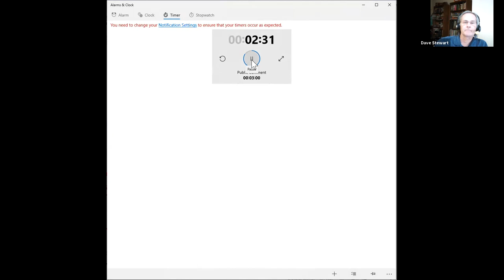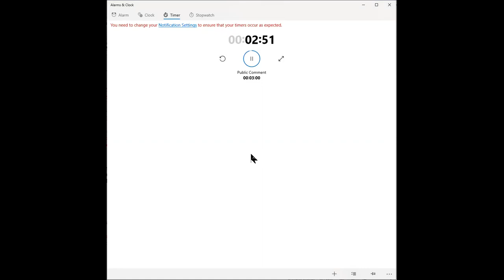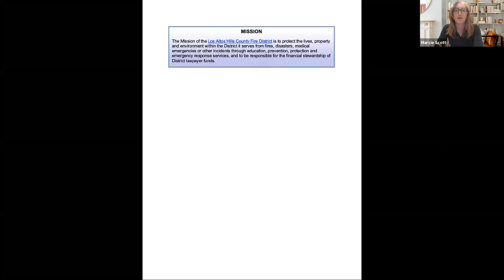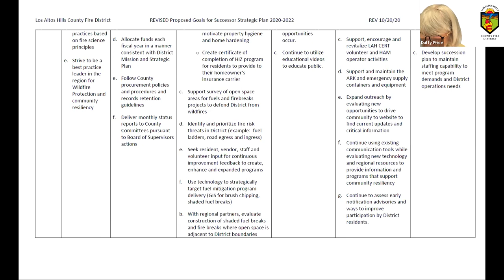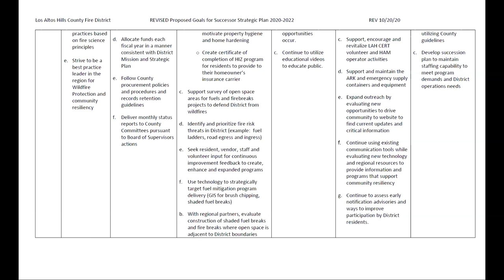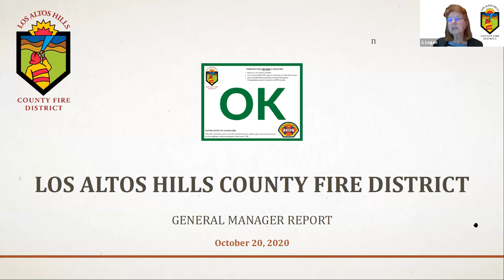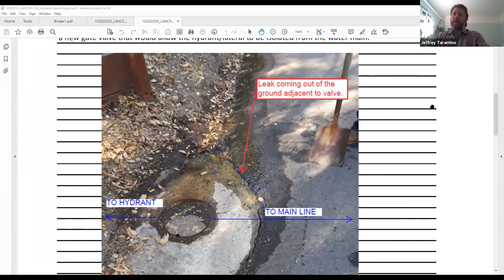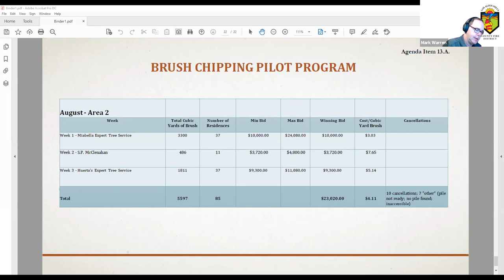LAHCFD October 20, 2020 Regular Meeting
View the October 20, 2020, Regular Meeting of the Los Altos Hills County Fire District.